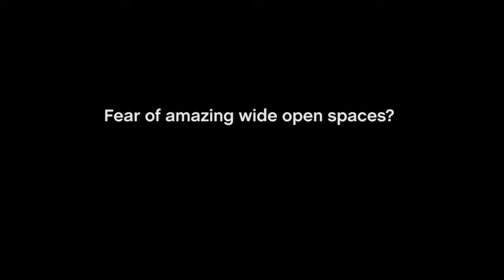Ultimate Campers : video advert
Our owners are a talented bunch for sure. So good in fact that we can use their content to create great adverts!